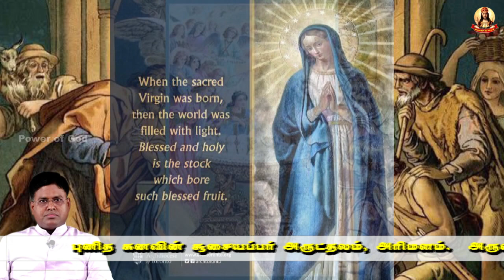செப்.8:- ஆரோக்கிய அன்னையின் பிறந்த நாள் செய்தி-தாயின் மடிதான் உலகம். அவர் தாழைப் பணிய்திடுவோம்!